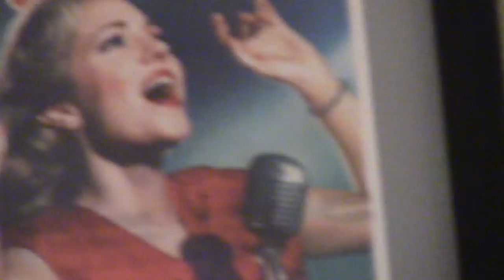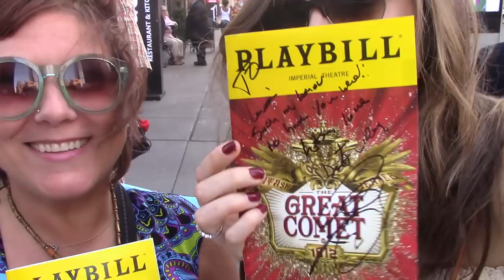Episode 2 - With the Band: Backstage at BANDSTAND with Laura Osnes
Get Tickets to BANDSTAND

In this episode of With the Band, BANDSTAND star Laura Osnes enjoys a confection with her face on it, tries to get a good description of the show and is sweet as could be with co-star Corey Cott.